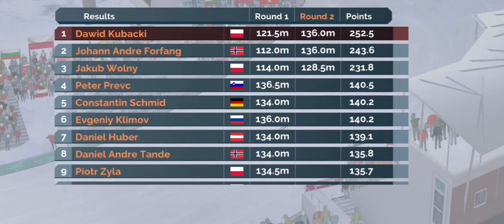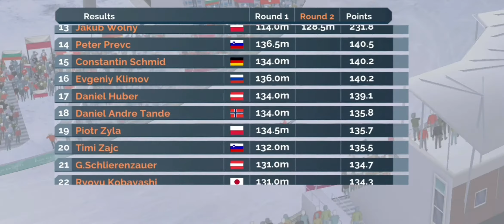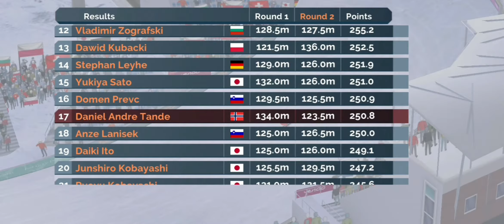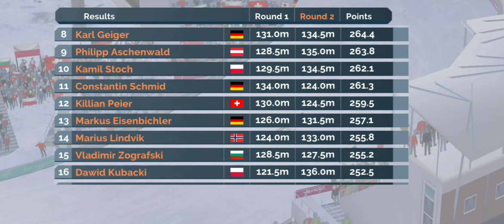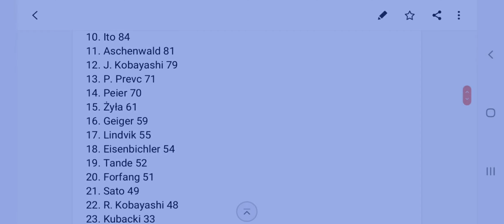Konkurs w Wiśle - Fine Ski Jumping #3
Trzeci konkurs Pucharu Świata. Tym razem przenosimy się do Polski i skoczni imienia Adama Małysza. Kto wygra i jak spiszą się Polacy?